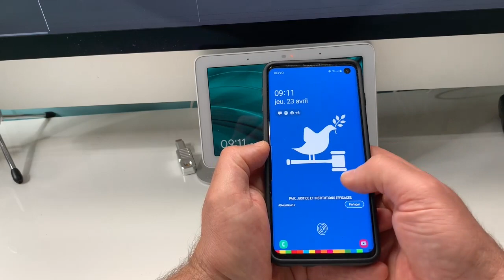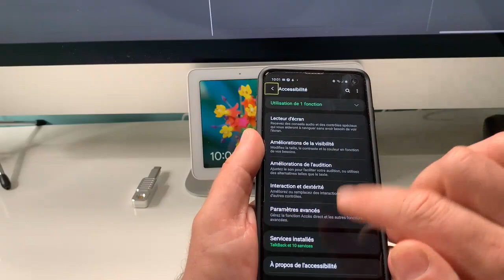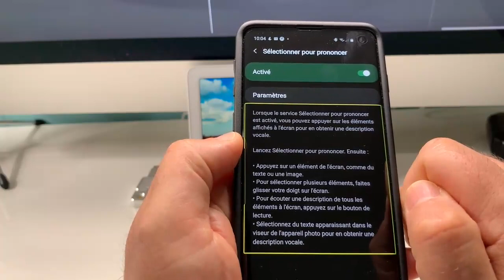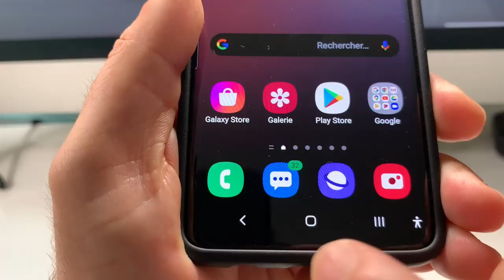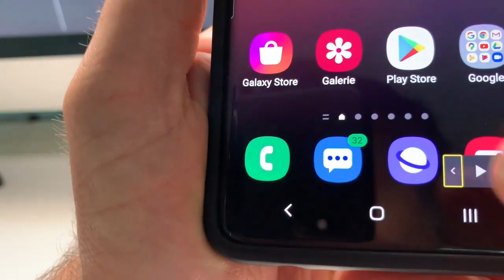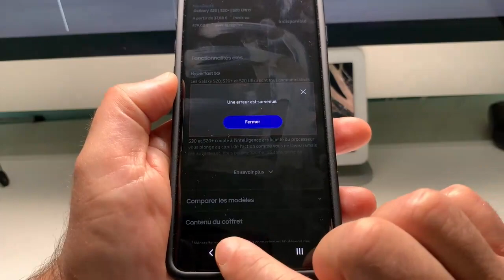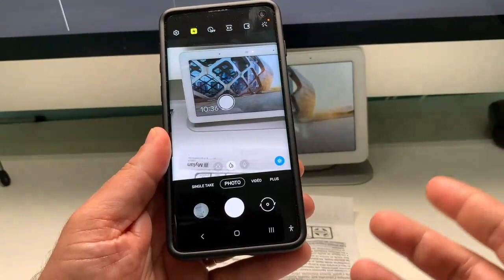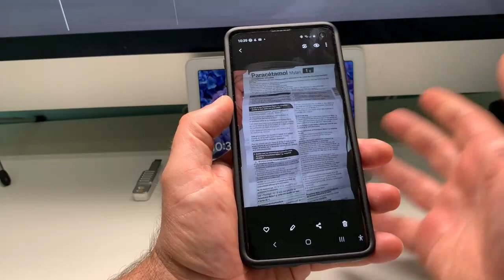TUTO Astuce Sélectionner Pour Prononcer Mis à Jour Cette fonction Est Tellement Énorme Et Accessible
Salut et bienvenu sur Vision High-Tech voici une mise à jour que l'on va pas regretter. La fonction sélectionner pour prononcer qui va rendre vraiment la vie plus facile cette fonction à été mise à jour et nous donne de vrai nouvelles fonctions dont une qui permets de lire des ficher PDF JPEG enfin encore une grande avancé dans le monde Android.